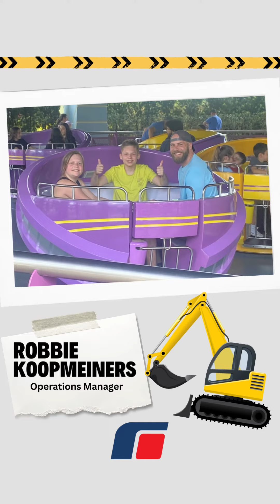Father's Day 2023